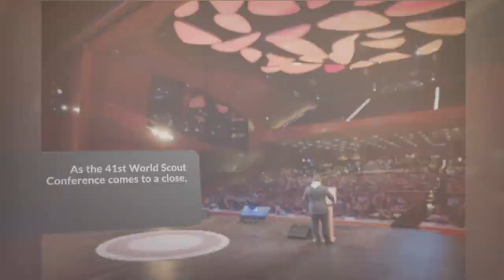Tribute to Joao Armando Goncalves Former Chairman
Video Produced and Edited by:
Luc Gauthier
Raquel Hoshino